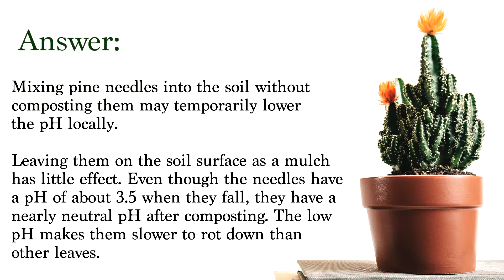Garden Help: Can I use pine needles to acidify my soil?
Can I use pine needles to acidify my soil?